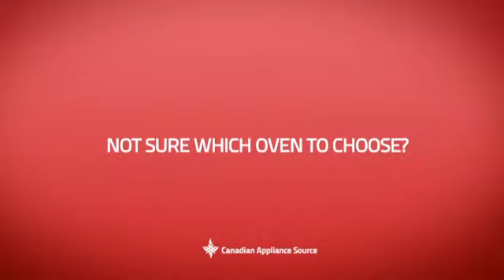Thermador WD30JS Warmer Drawer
This Thermador WD30JS Warmer Drawer is brought you Thermador Masterpiece Series WD30JS Warming Drawer 30 in with 2.6 cu. ft. Capacity, 4 Heating Modes, Warming Mode, Proof Mode, Automatic Shut-Off Timer, Digital Display and Touch Controls